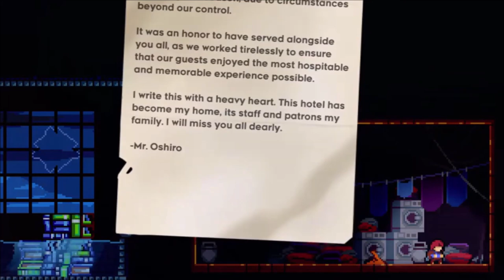Vote Murder | S6E80: 10 Minutes or Less | Ep 243 | Crazy Town Podcast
10 Minutes or Less
"Vote Murder"